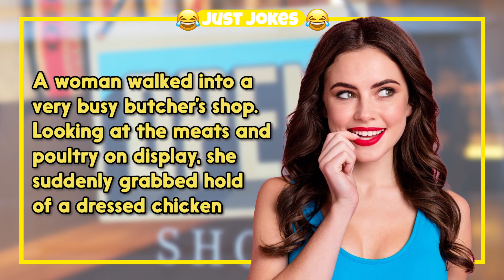Dirty Joke – The Lady In The Butchery | Just Jokes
TIMESTAMPS:
0:00 - Intro
0:06 - The Funny Joke
0:34- Subscribe For More Jokes